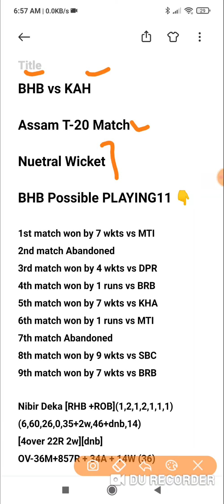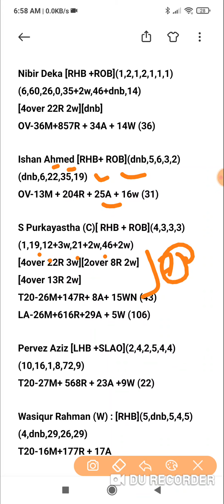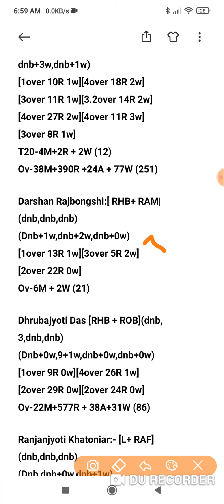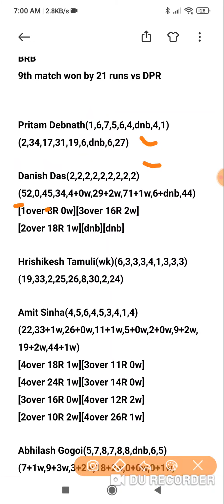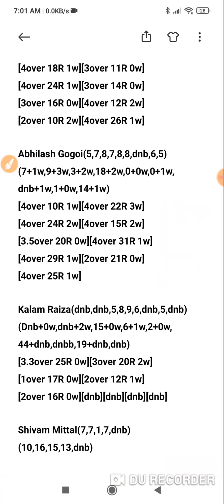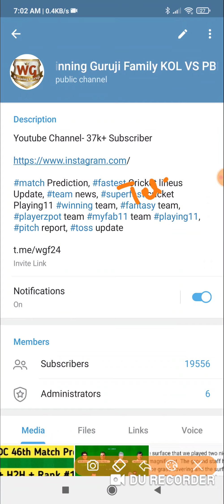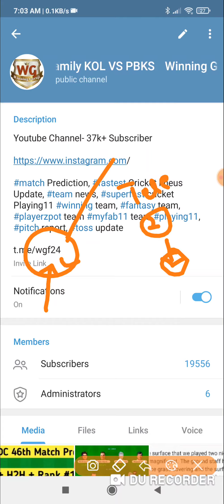BHB vs KAH Dream11 Today Team | BYJU's Assam T20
BHB vs KAH Assam T20 match prediction dream11 team of today match BHB vs KAH T20 Match Prediction

BHB vs KAH Dream11 | BHB vs KAH Today Match Playing11 Match Prediction | BHB vs KAH Assam T20 Match

Dream11,
Batball11
Myfab11
Playerzpot
Real11
Ballebazi
Dream11 Team
today match dream11 team
today match Dream11| BHB vs KAH
How to play Dream11 dream11
BHB vs KAH dream11 Team
BHB vs KAH Dream11
Dream11 fantasy Team
Dream11 BHB vs KAH Players Record
BHB vs KAH Dream11 Prediction
Dream11 analysis
Fantasy buzz
Sports Fantasy Guruji
Cricinformer
Cric11forecast
Fantasy selector
T20 Blast